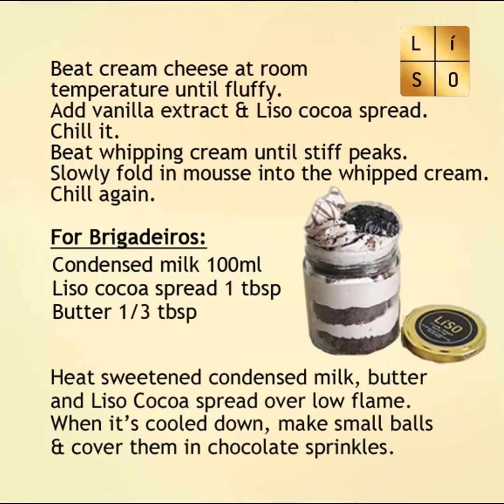Liso Baking Challenge - Greeshma Joseph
Please join us to applaud Ms. Greeshma Joseph for her recipe - Fiesta De Liso in Liso Baking Challenge.